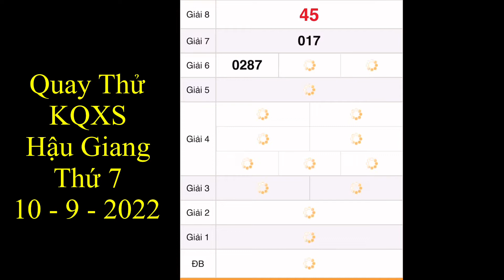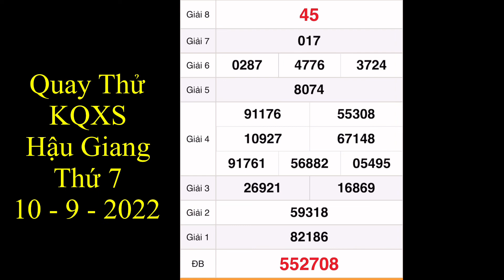Quay thử xổ số Hậu Giang ngày 10 tháng 9, 2022- Quay thử xổ số Miền Nam hôm nay, xổ số miền nam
Dự Đoán Kết Quả Xổ Số Miền Nam Ngày 10 tháng 9 năm 2022 | xổ số hôm nay

Quay thử kết quả xổ số Miền Nam ngày 10 tháng 9 xsmn/kqxsmn/

*MIỀN BẮC
Thứ 2: Xổ số kiến thiết Hà Nội ( xshn )
Thứ 3: Xổ số kiến thiết Quảng Ninh ( xsqn)
Thứ 4: Xổ số kiến thiết Bắc Ninh (xsbn)
Thứ 5: Xổ số kiến thiết Hà Nội ( xshn )
Thứ 6: Xổ số kiến thiết Hải Phòng ( xshp)
Thứ 7: Xổ số kiến thiết Nam Định (xsnd)
Chủ Nhật: Xổ số kiến thiết Thái Bình ( xstb)
*MIỀN NAM
Thứ 2: TP. HCM (xshcm), Đồng Tháp (xsdt), Cà Mau (xscm)
Thứ 3: Bến Tre (xsbt), Vũng Tàu (xsvt), Bạc Liêu (xsbl)
Thứ 4: Đồng Nai (xsdn), Cần Thơ (xsct), Sóc Trăng (xsst)
Thứ 5: Tây Ninh (xstn), An Giang (xsag), Bình Thuận (xsbth)
Thứ 6: Vĩnh Long (xsvl), Bình Dương (xsbd), Trà Vinh (xstv)
*MIỀN TRUNG
Thứ 2: Thừa T. Huế (XSTTH), Phú Yên (XSPY)
Thứ 3: Đắk Lắk (XSDLK), Quảng Nam (XSQNM)
Thứ 4: Đà Nẵng (XSDNG), Khánh Hòa (XSKH)
Thứ 5: Bình Định (XSBDI), Quảng Trị (XSQT), Quảng Bình (XSQB)
Thứ 6: Gia Lai (XSGL), Ninh Thuận (XSNT)
Thứ 7: Đà Nẵng (XSDNG), Quảng Ngãi (XSQNG), Đắk Nông (XSDNO)
Chủ Nhật: Khánh Hòa (XSKH), Kon Tum (XSKT)